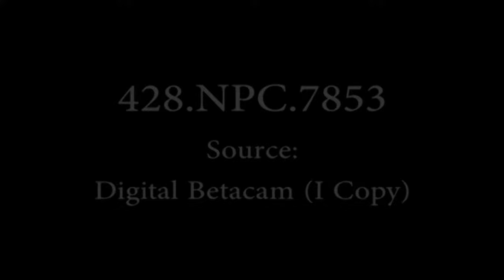The Surrender of German U-Boat U-805 off of Portsmouth, New Hampshire; May 15, 1945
This footage documents the surrender of the Type IX C/40 "Unterseeboot" or "U-Boot" 805 off of the coast of New Hampshire on May 15, 1945. While commissioned in 1941, U-805 did not see any combat patrols until March 1945. It was ordered to surrender at the nearest Allied port at the conclusion of the war in Europe. You will see both US Navy and US Coast Guard personnel as well as sailors of the "Kriegsmarine" who have been taken prisoner. (Note the personnel guarding the German sailors with Reising SMGs.)

USS Ensemore (YTB-217) - a harbor tug boat - features prominently, moving German PWs from the submarine to a larger US vessel.